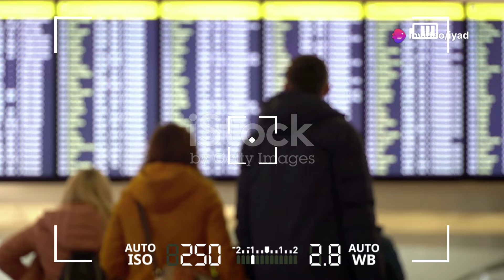Des vols entre la France et l'Algérie risquent d’être annulés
Le secteur aérien français est face à une période de turbulences. Le Syndicat national des pilotes de ligne (SNPL) a déposé un préavis de grève pour le 14 novembre qui pourrait entraîner des annulations de vols, notamment vers l'Algérie. Cette mobilisation est une réaction directe à l'annonce d'une augmentation significative de la Taxe de solidarité sur les billets d'avion (TSBA), également connue sous le nom de « taxe Chirac ».